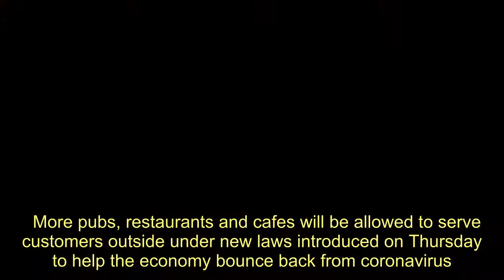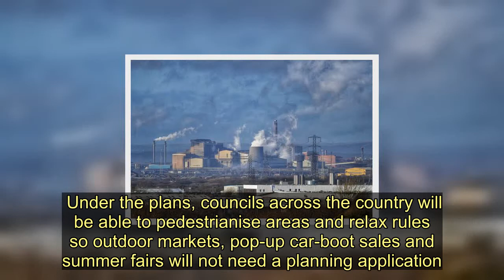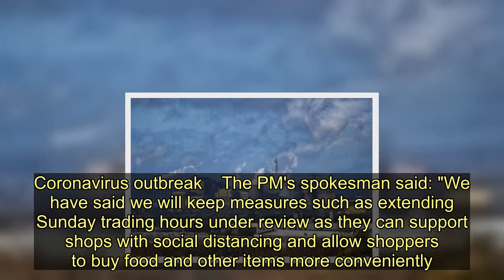Pubs could serve people booze in the street under new laws - Today News